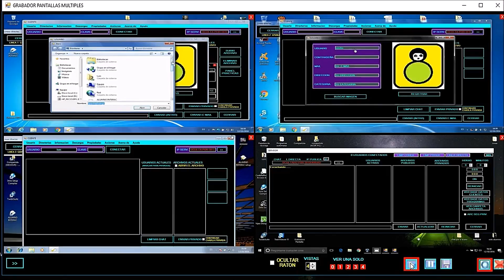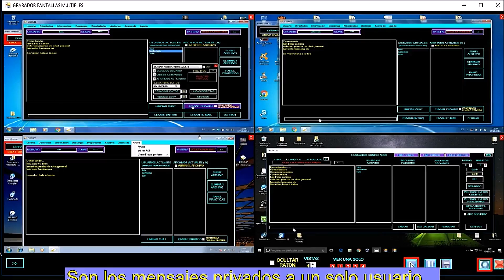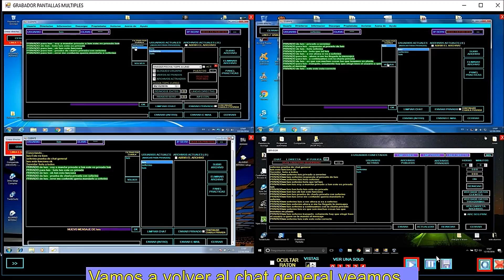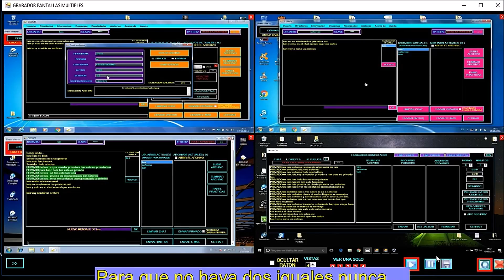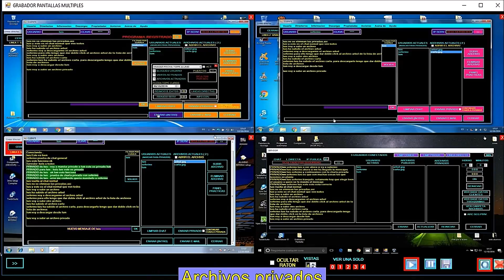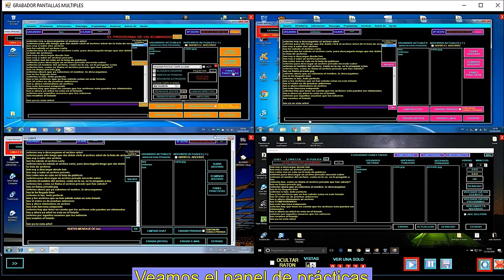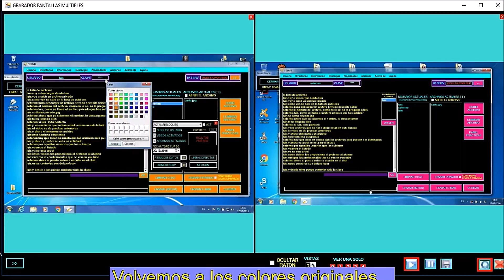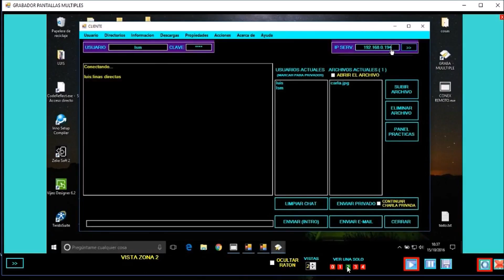CHAT INTERACTIVO MULTIFUNCIÓN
Programa para interactuar varios usuarios,con el fin de compartir conocimientos sobre un tema concreto